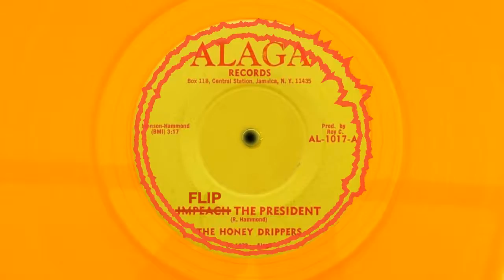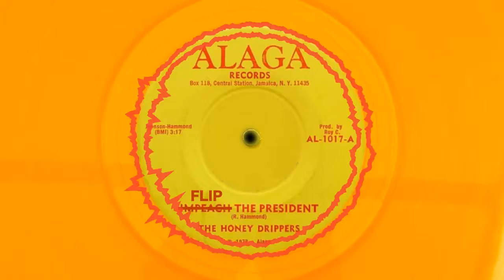Flip The President | C.J. Plays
The drums have been sampled so many times I never thought about flipping the rest of the record. House Shoes said flip it so... consider it flipped. Enjoy!